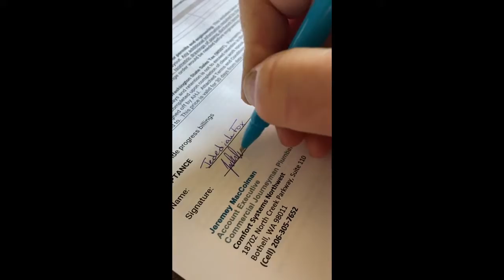Furnace update for October 1, 2021, at Church of the Redeemer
Fr. Jed Fox lets us know that a contract has been signed for a new furnace.